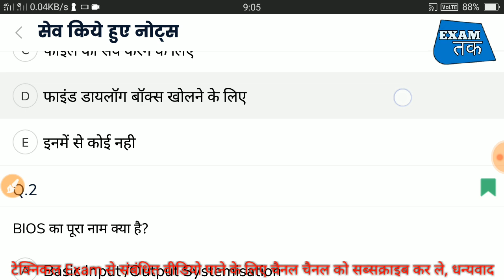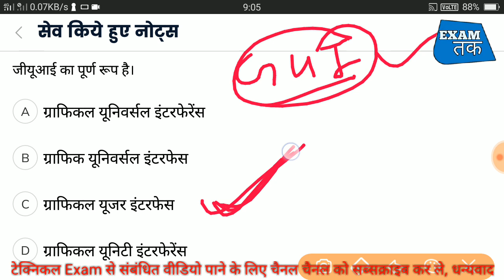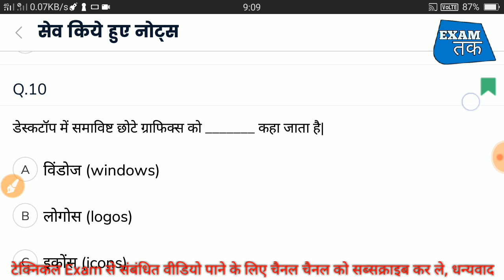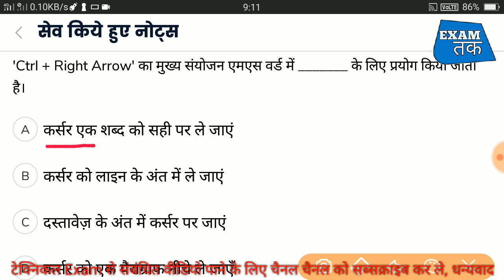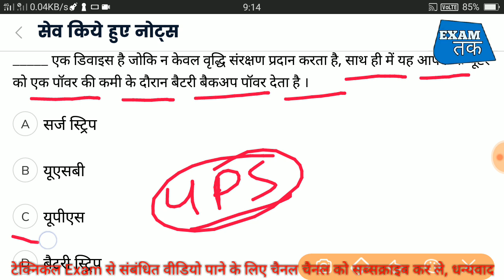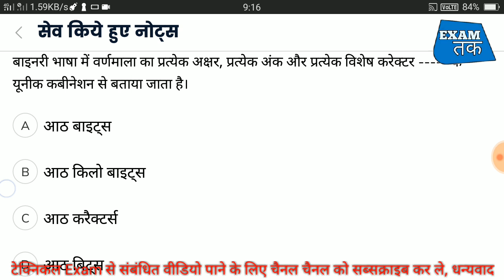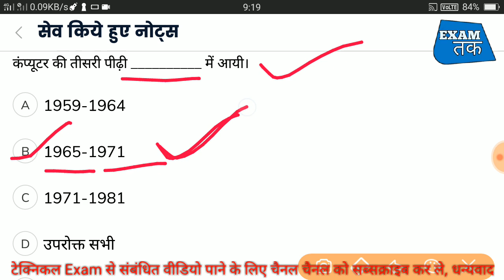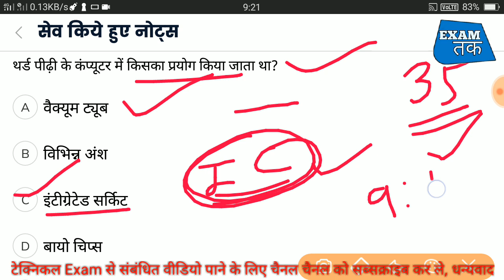UPPCL TG2 EXAM 2019 || Computer Online Test #3 || Exam Tak || In Hindi